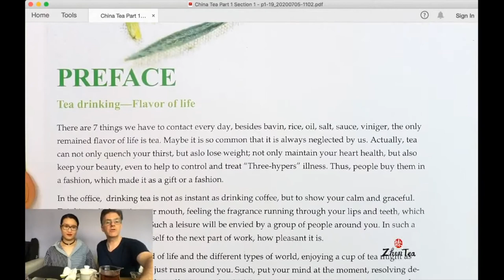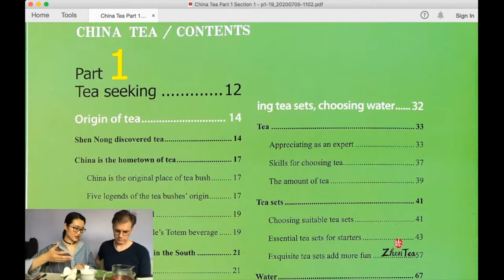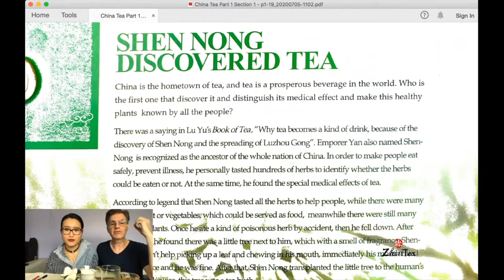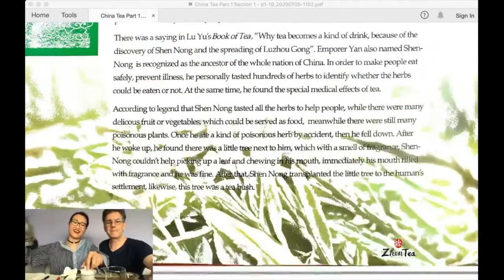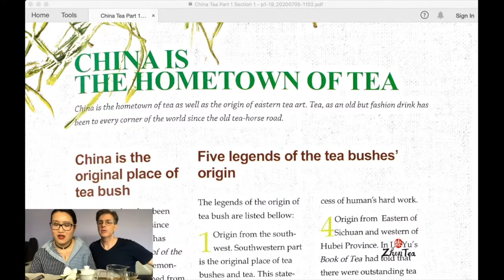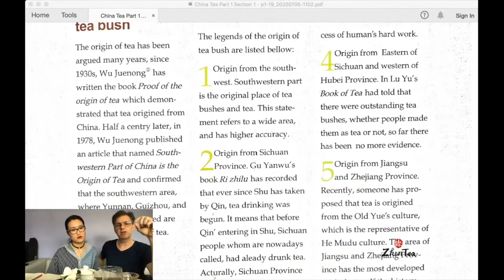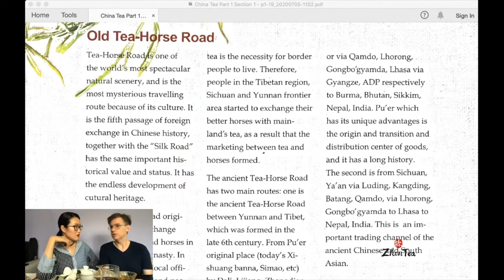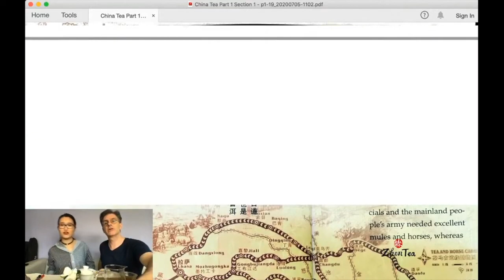China Tea ep.1 - Intro to Chinese Tea | Sunday Tea Book | Sip-a-long Ying Hong Noº9 Black Tea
Our first episode of Tea Book Readings, we'll get started translating Jianli Wu's book 'China Tea'. The book is loaded with great tea information and as we translate the book we'll be diving into the culture and language of Chinese tea.

❤️Timestamp
00:00 intro
12:50 Preface
23:19 Tea Seeking
28:36 Shennong Discovered Tea
46:55 China is the original place of the Tea Bush
1:01:09 Tea Horse Road
1:08:16 Tea is Chinese Peoples Totem Beverage

❤️Thanks to Tea Sleuth Eric, here is an additional reading on Hemudu culture and its tea discovery.